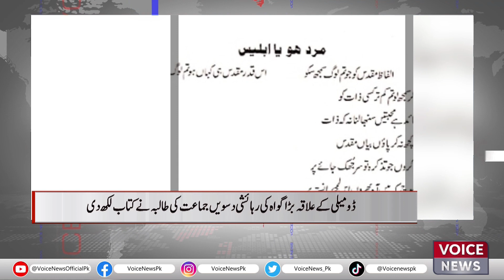A 10th Class Student Resident Of Bada Ghusha Area Of ​​domeli Wrote The Book | Voice News